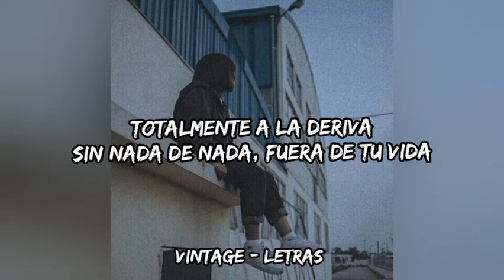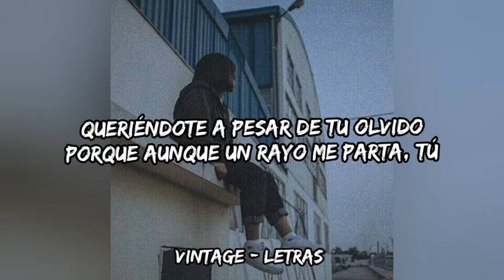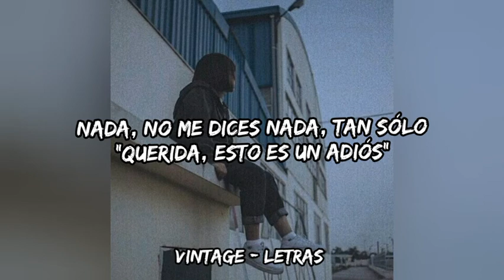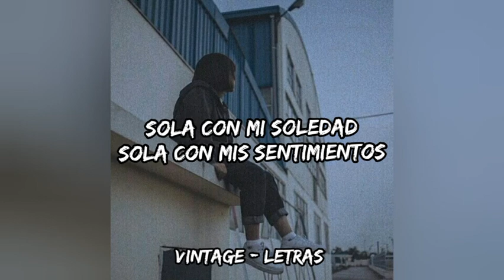Marisela - Sola con mi soledad - Letra ✨🥀